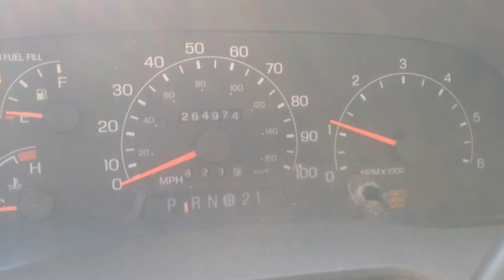E1FD174 2001 Ford F250 Super Duty 5.4 Engine Test